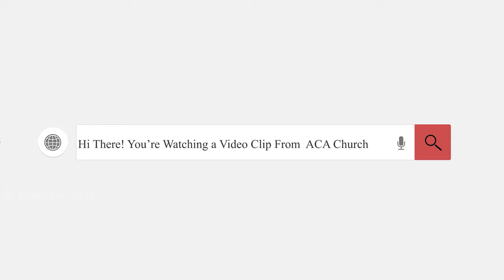🅻🅸🆅🅴| Naan Naanagave | நான் நானாகவே வந்திருக்கிறேன் | Pas.Benz | TAMIL CHRISTIAN WORSHIP SONG | [4K]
you will get daily devotions.

To hear messages and worship go to "ACA Church Avadi" channel or click on this link "